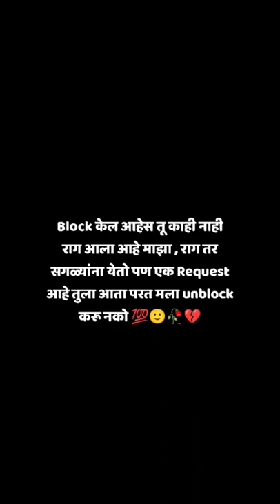परत असले चाळे करू नको 💔🙏🏻🥺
NEW BOYS ATTITUDE TIK TOK VIDEOS ! ATTITUDE VIDEOS ! PART 2 !
अब हंसी नहीं रुकेगी  । Best comedy tik tok video 2020 । Tik tok comedy video.

Welcome This Channel . It` All About Latest Funny, Musically, Comedy Videos || Instagram Musically || Comedy Videos Moj Musically, Comedy Videos ||

आपल्याला तर आवडली🤣😘😂 MARATHI WHATSAPP STATUS 2021|| NEW STATUS 2021|| VIDEO 2021||INSTA💯